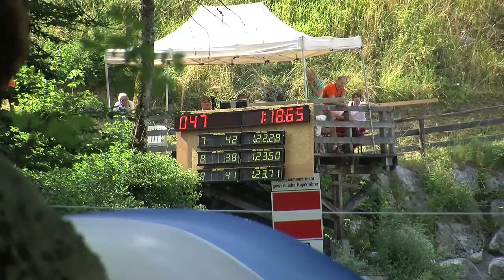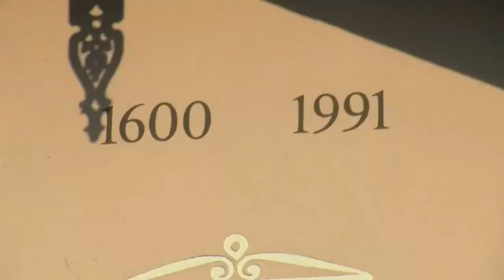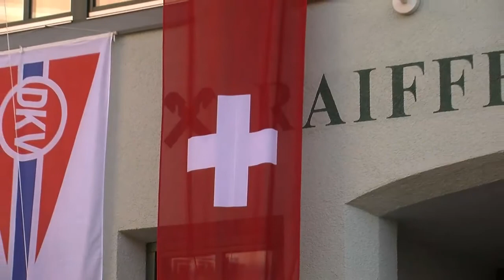Lofer News Folge 7